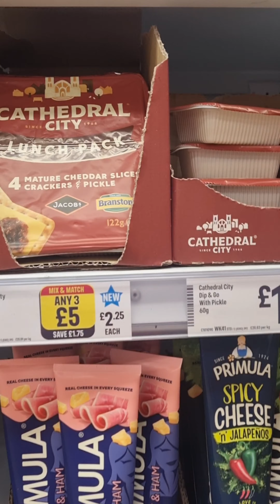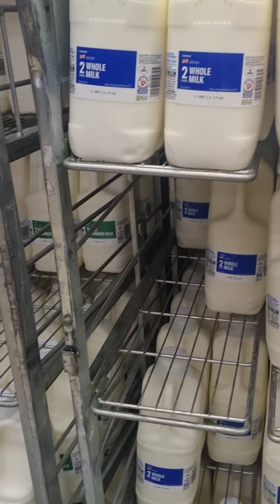বাঙালির সিম্পিল লাঞ্চ tasty